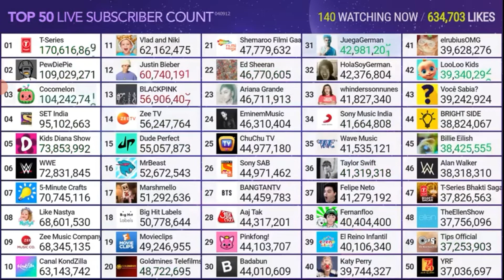ChuChu TV hits 45 million subscribers